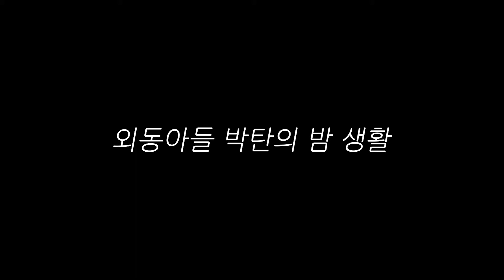강아지 데려오면 내쫓는다더니.. 가족들 몰래..